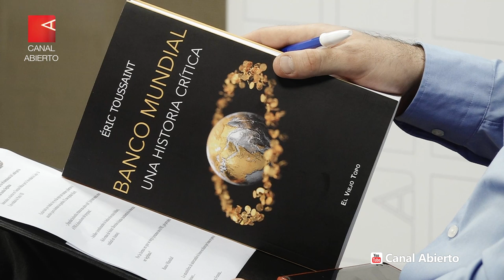Deuda con el FMI: Cómo y por qué repudiar el acuerdo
Para Éric Toussaint, historiador y doctor en Ciencias Políticas por la Universidad de Lieja y la Universidad de París VIII, hoy la Argentina enfrenta obligaciones impuestas por sus acreedores o bien revisar las formas y consecuencias de un sobre endeudamiento que hoy golpea a la economía nacional y amenaza la subsistencia de la población.

En diálogo con Canal Abierto, el académico belga caracteriza el concepto de deuda odiosa como aquella que “no está al servicio del interés de la nación o el pueblo, y cuyos acreedores no podían ignorar la imposibilidad de devolución”.

“Cuando otorgó ese descomunal crédito a Mauricio Macri, el FMI sabía perfectamente que era una irresponsabilidad desde el punto de vista financiero y económico, que volvía más insostenible la deuda argentina que antes y que el dinero no iba a ser destinado a ayudar a los argentinos”, apunta Toussaint. “Pese a tener conocimiento de todo esto e incluso dejarlo asentado en las discusiones del directorio, lo aprobó igual a pedido de Donald Trump (entonces presidente de los Estados Unidos, la nación con mayor peso dentro del organismo)".

Desde un primer momento e incluso hoy en día numerosas organizaciones y especialistas insisten en señalar otro punto ciego clave del crédito otorgado durante la gestión cambiemos. El acuerdo de 2018 no fue debatido ni puesto a consideración del Congreso de la Nación, como dicta nuestra Constitución.

No obstante, para tranquilidad de los ex funcionarios macristas y el propio FMI, en marzo de 2022 el Parlamento aprobó por amplia mayoría la re negociación del préstamo presentada por el entonces ministro de Economía Martín Guzmán. “Complejizó y volvió más contradictorio el cuestionamiento porque terminó por legalizar una deuda que el propio Frente de Todos antes había denunciado como deshonesta, ilegítima y espuria”, apunta el portavoz de la red internacional del Comité para la abolición de las deudas ilegítimas.

“La deuda es un mecanismo utilizado por imperios y las clases dominantes para subordinar, y a menudo esclavizar seres humanos u otros estados”

“Es fundamental suspender el acuerdo y declarar una moratoria, lo cual no desembocaría en un caos como muchos intentan instalar; en 2001, por ejemplo, cuando Rodríguez Saa suspendió el pago de 70 mil millones de dólares de deuda con el sector privado, Argentina se vio beneficiada pese a los pronósticos catastróficos que se planteaban”, afirma el especialista.

En su último libro Banco Mundial. Una historia crítica, Toussaint desarrolla el nacimiento -allá por 1944, en la post guerra- del FMI y el Banco Mundial, cuáles son sus funciones y cómo intervinieron en el mundo entero durante el último medio siglo. “Ambos organismos tienen funciones geopolíticas y no económicas, como quedó demostrado con el crédito otorgado a Macri”.

En la extensa entrevista que mantuvo con este medio, el historiador y economista también se refirió a la crisis política y social que enfrenta Francia por el rechazo en las calles a la reforma previsional impulsada Emmanuel Macron: “Buscan aumentar los años de aportes y elevar la edad jubilatoria con la excusa del desequilibrio fiscal, cuando son las grandes corporaciones las que pagan cada vez menos impuestos sobre sus super ganancias”.

“No se si podemos hablar de un momento pre revolucionario, pero el modo de gobernar de Macron está provocando mucha indignación y una crisis de legitimidad del régimen político”, analiza el investigador y docente universitario. “Ni las monarquías antiguas ni los reyes medievales acapararon este nivel de riqueza”.

Entrevista: Diego Leonoff